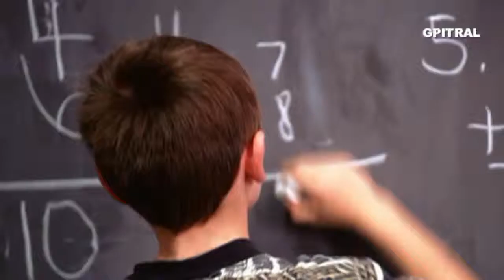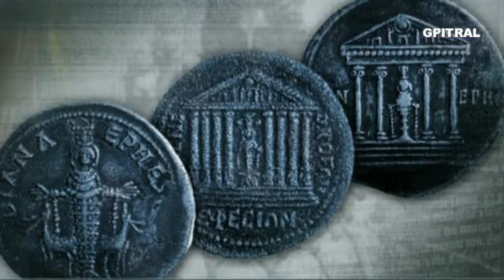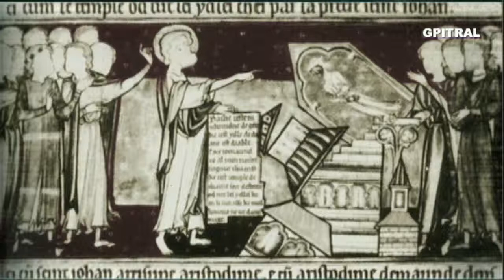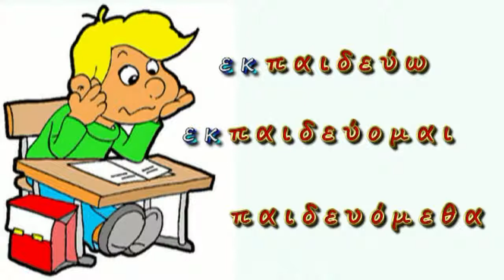Ναός της Αρτέμιδος εις Έφεσον Επτά Θαύματα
Ο ναός της Αρτέμιδος βρισκόταν στην Έφεσο της σημερινής Τουρκίας. Αποκαλείται και Αρτεμίσιο και κατασκευάστηκε το 440 π.Χ. Θεωρείται ένα από τα Επτά θαύματα του αρχαίου κόσμου. Αξιοσημείωτο είναι το γεγονός ότι χρειάστηκαν 120 χρόνια για να αποπερατωθεί ενώ είχε αρχικά ξεκινήσει από τον βασιλιά της Λυδίας, Κροίσο.Η λατρεία της θεάς στην πόλη, ξεκίνησε από τις Αφρικανές Αμαζόνες, πιθανά την Σμύρνα ή Μυρίνα, όταν κατέλαβαν την Έφεσο και έστησαν εκεί το πρώτο ξόανο και έκαναν θυσίες και χορούς. Ο Παυσανίας λέει πως η λατρεία της Εφεσίας Αρτέμιδος ιδρύθηκε από αυτόχθονες Μικρασιάτες, τον Κόρησο και τον γιο του τοπικού ποταμού Καΰστρου, τον Έφεσο, πριν τις Αμαζόνες, και φυσικά πολύ πριν την έλευση των Ιώνων. Σήμερα τα απομεινάρια δεν θυμίζουν σε τίποτα τον μεγαλοπρεπή ναό που υπήρχε.
Όπως αναφέρει και ο Αντίπατρος ο Σιδώνιος, ο οποίος θεωρείται ο εμπνευστής της λίστας με τα επτά θαύματα του αρχαίου κόσμου, το μεγαλείο του ναού της Αρτέμιδος υπερβαίνει κάθε άλλο από τα υπόλοιπα μνημεία.
Ο Στράβων αναφέρει ότι, το 356 π.Χ., τον ναό πυρπόλησε ο άγνωστος κατά τα άλλα Ηρόστρατος από την Έφεσο, για να απαθανατιστεί, όπως είπε, το όνομα του. Μόνο με τη βοήθεια άλλων πόλεων οι Εφέσιοι άρχισαν να χτίζουν έναν νέο ναό.
Στις αρχές του 5ου μ.Χ. αιώνα, ο Θεοδώρητος στο έργο του Εκκλησιαστική Ιστορία αναφέρει ότι ο ναός υπέστη ξανά καταστροφή (το 406 περίπου) με εντολή του Ιωάννη του Χρυσοστόμου. Ο Ιωάννης την εποχή αυτή είχε απομακρυνθεί εξόριστος από τον πατριαρχικό θρόνο, ενώ την ίδια χρονική περίοδο, βρισκόταν σε ισχύ ο νόμος του Αρκάδιου (399) που απαγόρευε την καταστροφή των αρχαίων ναών...
Τα Επτά Θαύματα του Κόσμου (ή τα Επτά Θαύματα του Αρχαίου Κόσμου) είναι σημαντικά μνημεία που κατεγράφησαν ως μεγαλουργήματα της εποχής ή αλλιώς «θαύματα» του αρχαίου κόσμου κατά την αρχαιότητα και την προ Χριστού περίοδο. Εμπνευστής του καταλόγου αυτού θεωρείται ο Αντίπατρος ο Σιδώνιος, ένας μεγάλος Έλληνας συγγραφέας και ποιητής του 2ου αιώνα π.Χ., ο οποίος επισκέφτηκε όλα τα μνημεία και συνέταξε τον κατάλογο. Ο κατάλογος αποτελείται από επτά οικοδομήματα που βρίσκονται γύρω από το μεσογειακό πλαίσιο.